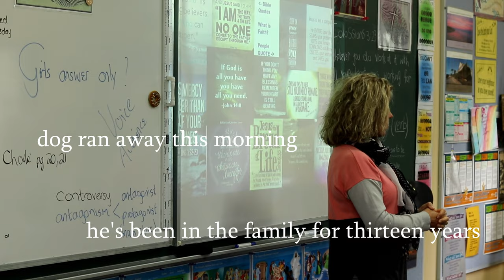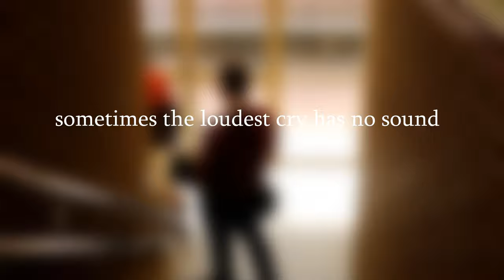Sometimes by Tyla Lindsay and Josie Black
Cornerstone Film Festival 2020.
Best use of Text Award - Tyla Lindsay and Josie Black.